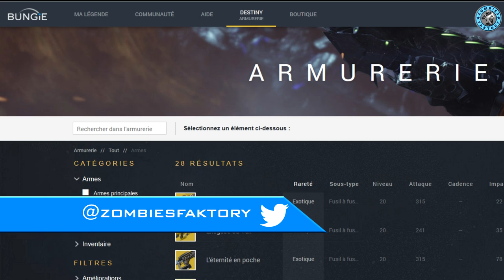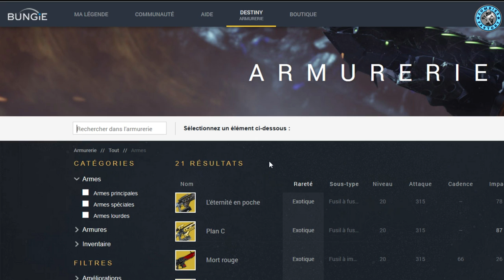[DESTINY] Xur et la légende du Gjallarhorn !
❤ Open Me ❤

Aide-nous à faire grandir notre petite chaîne chérie en t'abonnant :
Marciii ♥

❤ Tu as aimé ? Alors➜ Lâche 1Like ❤